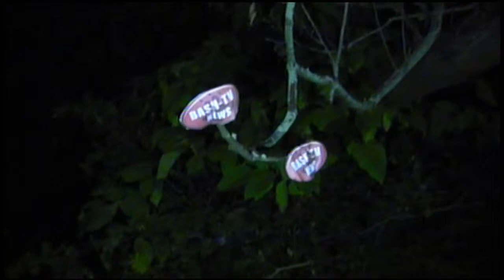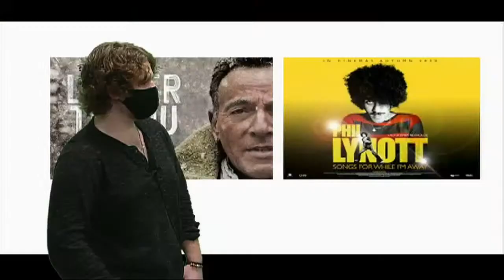BASH-TV News: 10-23-20